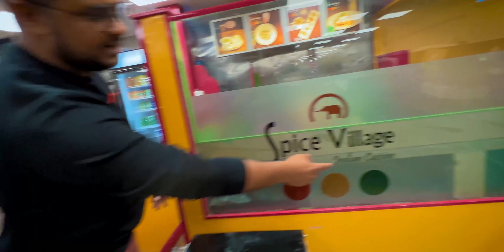WE FOUND MASALA DOSA RESTAURANT IN IRELAND - THE TRUTH ABOUT THE SALES OFFER | Vlog #387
WE FOUND MASALA DOSA RESTAURANT IN IRELAND - THE TRUTH ABOUT THE SALES OFFER